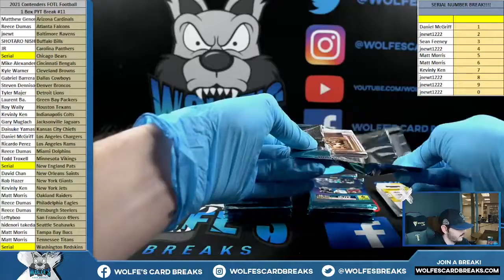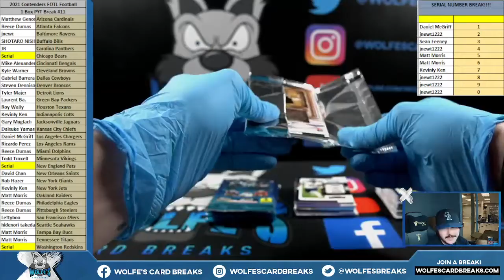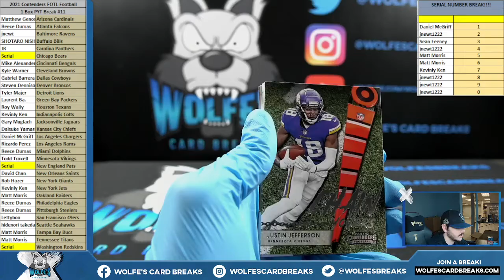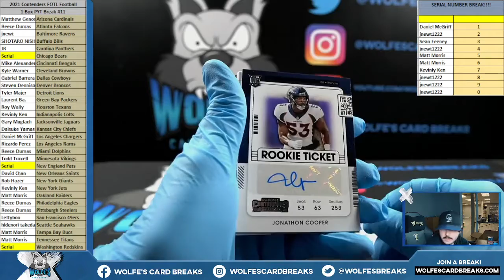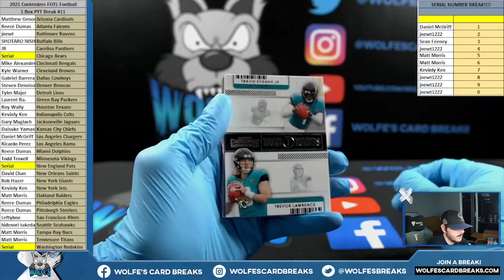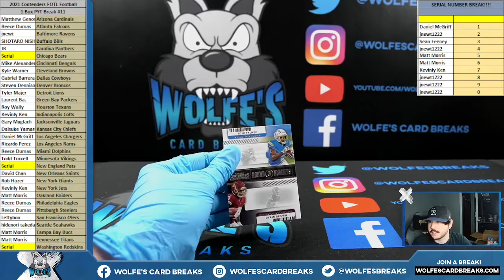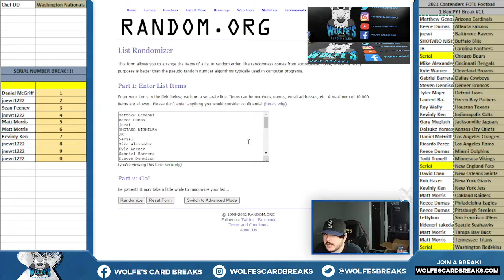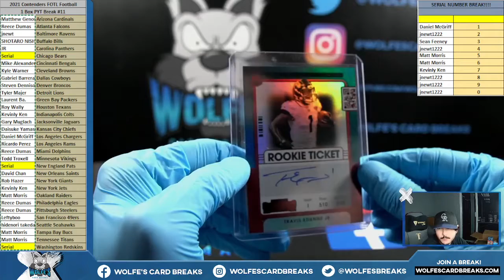2021 Contenders FOTL Football 1 Box PYT Break #11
2021 Contenders FOTL Football 1 Box PYT Break #11